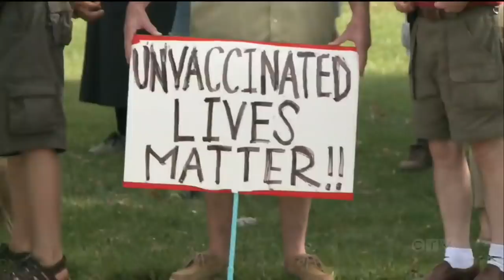Hospitals across Canada confronted by anti-vaccine protests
Health-care workers say protests against pandemic and vaccine protocols outside hospitals are adding to their fatigue. CTV's Avis Favaro reports.